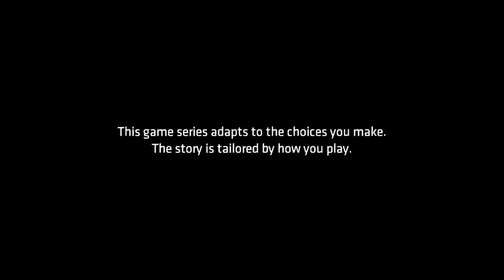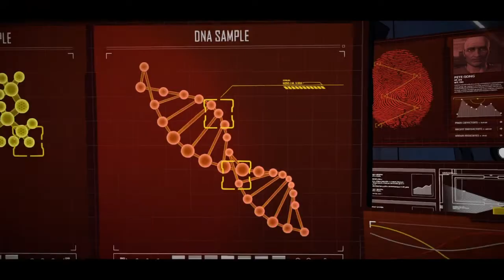Batman: The Telltale Series - Episode 4: Guardian Of Gotham (Part 1)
Penguin has taken control of Wayne Enterprises, and the Elizabeth Arkham Asylum for the Criminally Insane has a new guest - you - Bruce Wayne. With the Batman removed from the streets of Gotham City, Harvey Dent's forces and the Children of Arkham are at war, with innocent citizens caught in the crossfire. To escape the 'comforts' of your padded cell, you must choose allies to aid in your escape, even if they aren't the sort to put a smile on your face. How far are you willing to go for justice? For vengeance? What now, Dark Knight?

Chapter 01- Price of Admission
Chapter 02- A Serious House